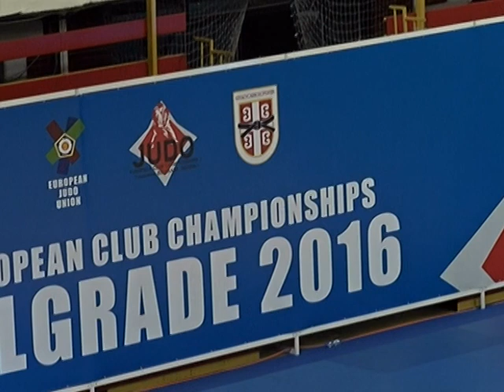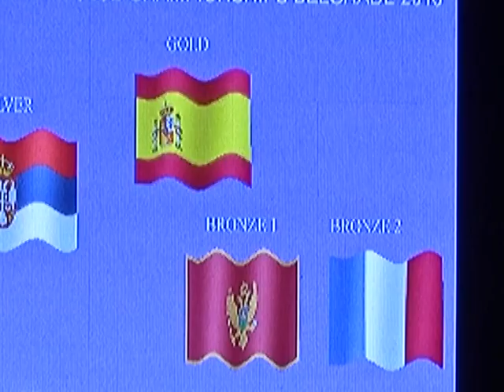Judo klub Akademik Liga Šampiona 2016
Osvajanje istorijske medalje za dzudo klub Akademik iz Niksica. Prvenstvo evrope za klubove, Beograd 2016.